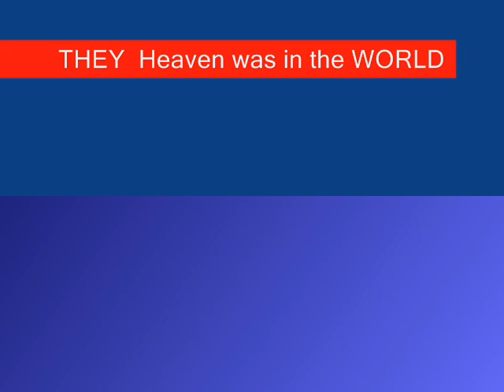THEY XIII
THEY XIII- Heaven Was In The World